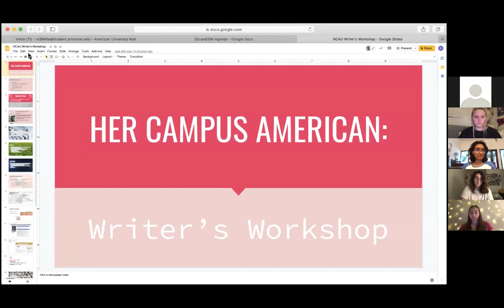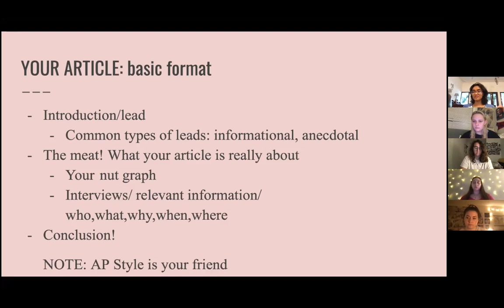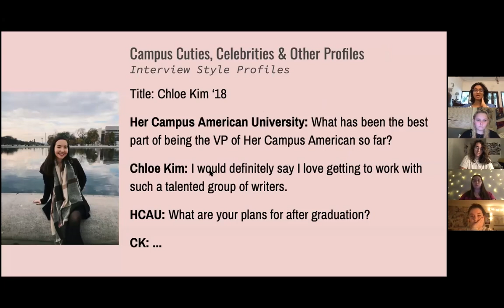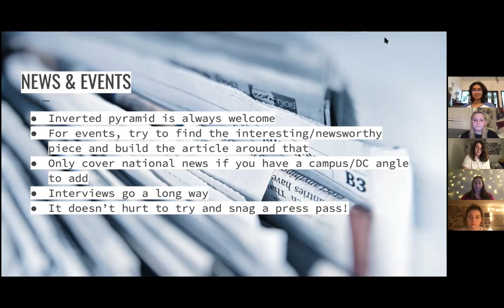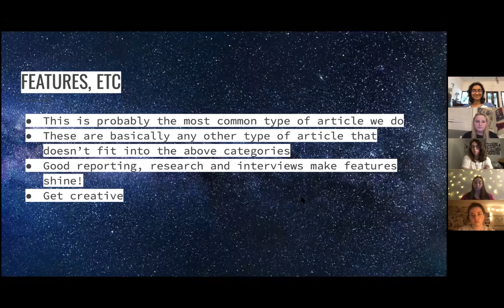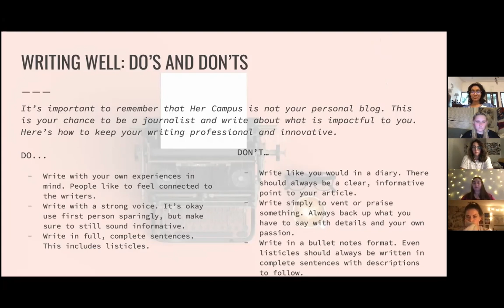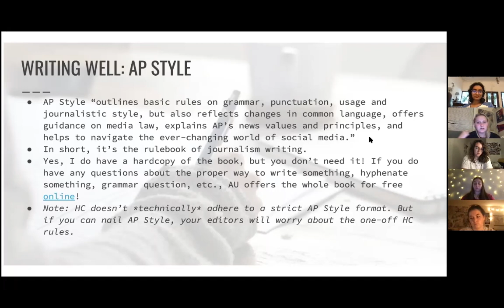HCAU Meeting 2/25/2021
Party in the U.S.A. with the third general meeting of the semester!

Our EIC, Hannah, and President, Riddhi, lead a review of writer do's and don'ts. Also covered in this meeting is the roster of events to celebrate Womxn's History Month and info about an internship opportunity with HC Nationals.